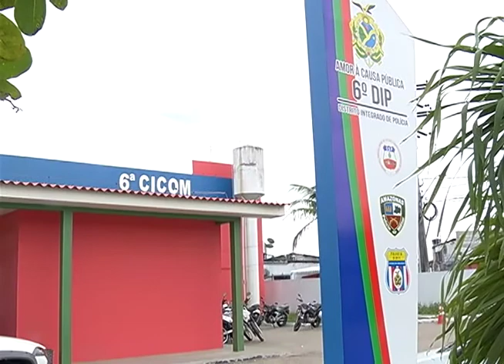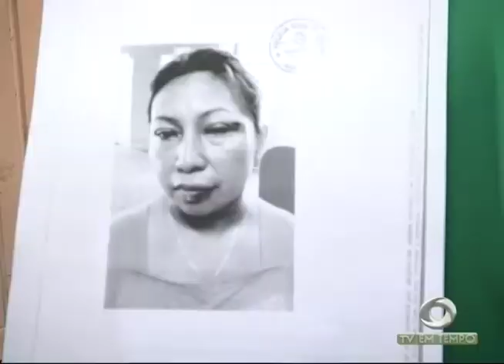Boletim Em Tempo (08.02.2018) Manhã